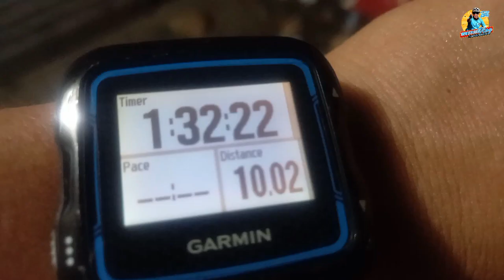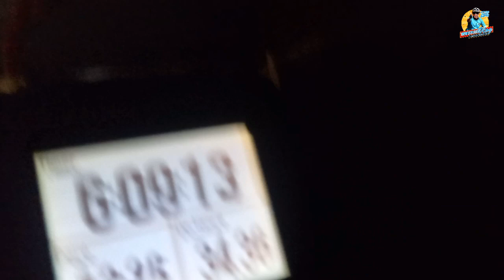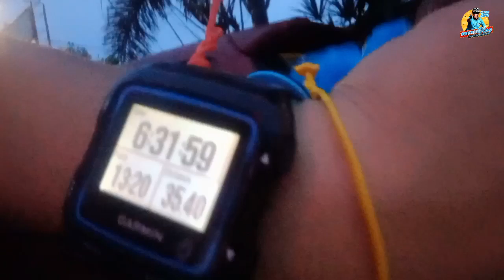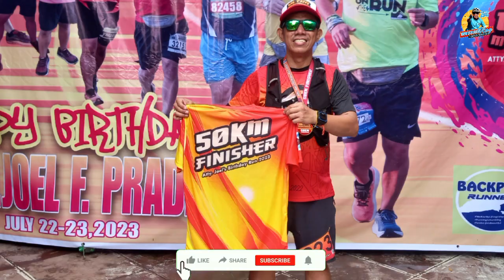PATI LATO -LATO KO PINALTOS || ANG ROTA NI KAMATAYAN